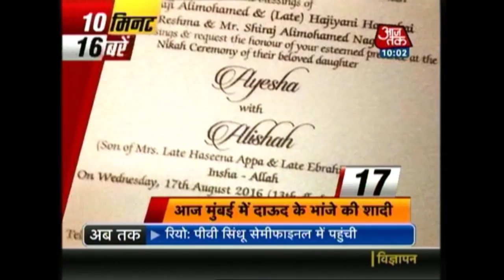10 Minute 50 Khabare: UP STF Arrests Four Persons In Brijpal Teotia Attack Case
Actress Nargis Fakhri registers complaint of forgery of 6 lakh rupees

Two Kawariyas die after ceiling of temple collapses on them in Ayodha, UP

Three people dead in accident on Jammu-Pathankot highway in Katwa, J&K

SI in Medak, Karnataka commits suicide by shooting self in police station, accuses seniors of bribery